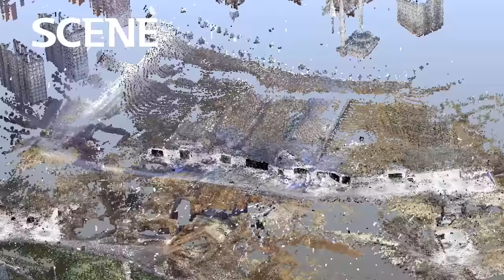ÖZ Restorasyon Gaziantep Seyrantepe Mağaraları 3D laser scanner 3 boyut taramaları